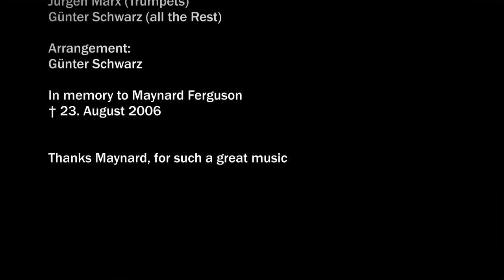ROCKY THEME "Gonna Fly Now" | Brass Cover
"Gonna Fly Now", also known as "Theme from Rocky Movie II", is the theme song from the movie Rocky II.

Jürgen Marx, Lucas Schrödl and me covered this as an instrumental song with our brass instruments (Trombones, Horn & Trumpet) and recorded on Steinberg Cubase with just drums, piano and a bass track.

On Top Lucas Schrödl made the great guitars. Many thanks Lucas.

We are inspired by  jazz trumpeter Maynard Ferguson.
Jürgen has visited a concert 1998 in Germany.
This video is made in memorial to him.

Viel Spaß / Have fun